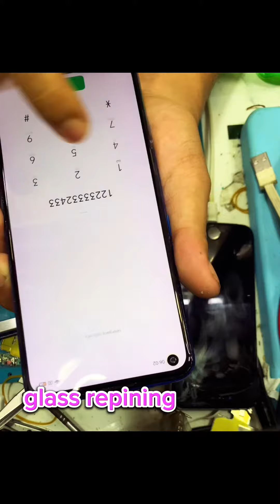oppo a54 mobileservicing#mobile#viral#short#view#fyp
mobilesurgery2 mobileservicing view lcd mobile glass glassrepair oneplus huawei iphone mi fypシ゚viral